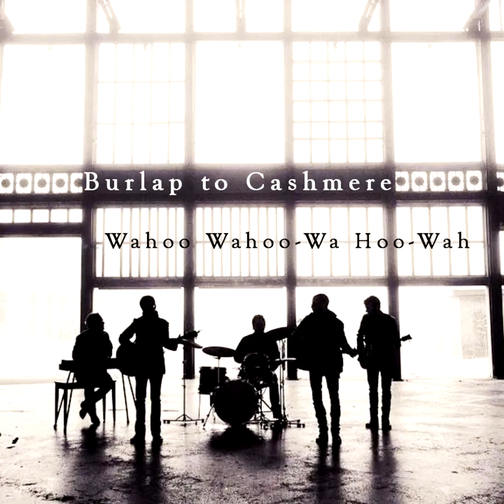Burlap to Cashmere LIVE - Young Son - Unreleased Song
This song is one of the early songs B2C would play while they were touring form 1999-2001. It's such a fun song, but it's never made it onto a record, however, a version was featured on the promotional EP for Straightjacket called Work to Be Done. This recording is from a live rendition on July 5th, 2014 at the Cup O' Joy in Green Bay, Wisconsin and it's closer in style to their early version. Thanks to John Greco for the title and information.

I stole it from Darby Kern on Youtube, but edited it to clean it up and to isolate the song. It's not the greatest quality, but I haven't been able to find a better quality recording as of yet. I'd recommend the video since it explains some of the bands jokes as they interact with the audience.

Lyrics:

Johnny: I think the cops are gonna arrest us tonight

Boy
I see right through your eyes, boy
Wahoo wahoo-wa hoo-wah
And I
Know your false disguise, boy
Wahoo wahoo-wa hoo-wah

Can see the bright horizon in? (little Stevie)
Test drive your new Mercedes benz
HAHAHA
Young son
I'm gonna take you to washington
You're gonna be my number one
For sure

Young son
For sure

For Suuuuuuure
Wahoo wahoo-wa hoo-wah

Boy
You know the sound of the money
Wahoo wahoo-wa hoo-wah
And we (we we we)
Both shall grow fat tummies, tummies, tummies
Wahoo wahoo-wa hoo-wah

HAHAHA

Young son
For sure

For Suuuuuuure

Young son
For sure

For Suuuuuuure

HAHAHAHA

HOOHOOHOOHAA

Can see the bright horizon in? (little Steven)
HAHAHA

Young son
For sure

For Suuuuuuure

Young son
For sure

For Suuuuuuure

ahhhh aaaaHHHH AAAHHHH  AAAAaa-

Johnny: I used to do that when I was younger much easier

1 2 3 4
Dum ba dum ba dum-ba-dum-ba-dum
Wahoo wahoo-wa hoo-wa

Bum ba bum ba bum-ba-bum-ba-bum
Wahoo wahoo-wa hoo-wa

Wahoo wahoo-wa hoo-wa

Bum ba bum ba bo

Wahoo

Johnny: Watch my legs, my legs are CrAzY
They're crazy legs, I got crazy LEGS

Wahoo-waaa...

[Johnny talks into the guitar instead of a microphone]
Johnny: Oh my god that guys making his guitar talk
Steven: This is where Robbie jumps off the chair John
Johnny: oh right Hey Robbie be careful cause we are much older now
And we have no insurance
ok here we go
Nobody hurt themselves
We have some bengay in the truck

1 2 3 4
Wahoo wahoo-wa hoo-wa

Wahoo wahoo-wa hoo-wa

Wahoo wahoo-wa hoo-wa

Wahoooo

Wahoo-waaaa

Hooo-waaaah!